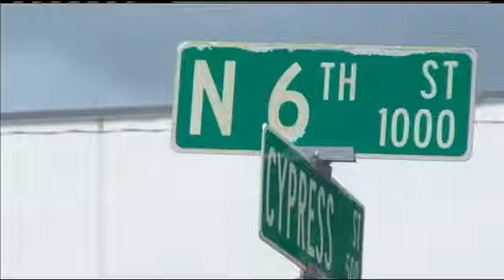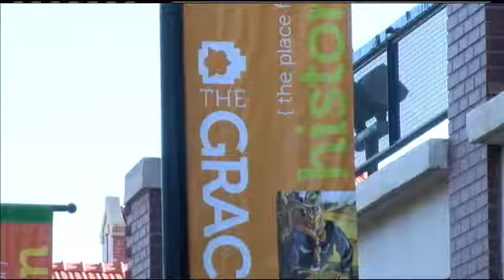Lawmakers speak on Abilene Convention Hotel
The bill to help build a convention hotel for Abilene is through the Texas senate and on to the Texas house.